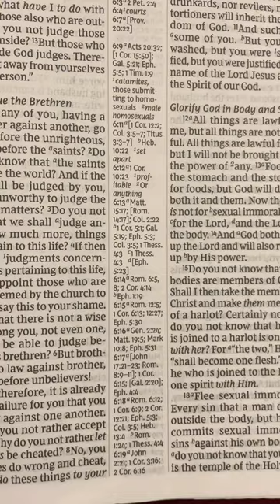Do You Know Life In The Spirit🤔🤩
Bible
Scripture study